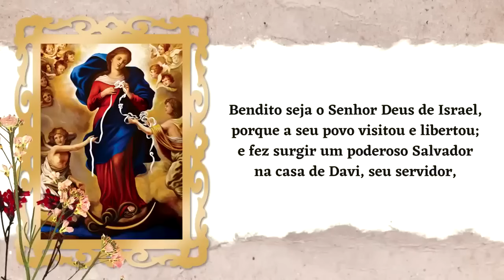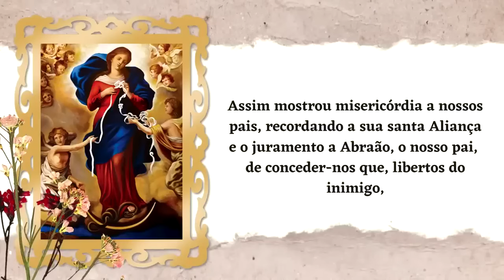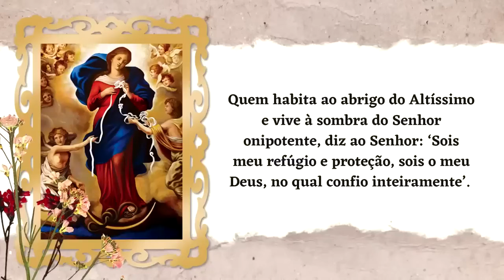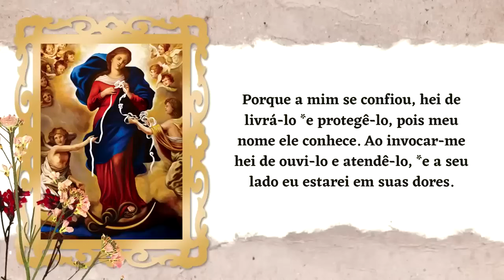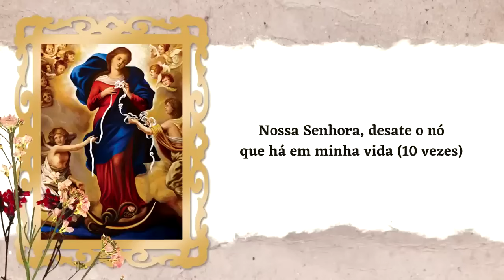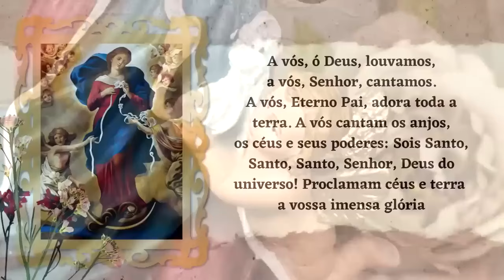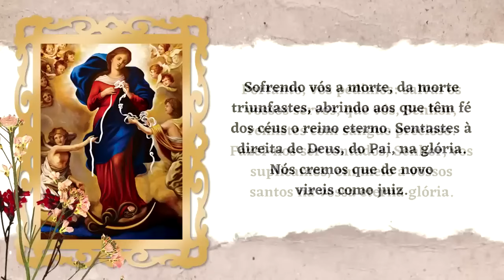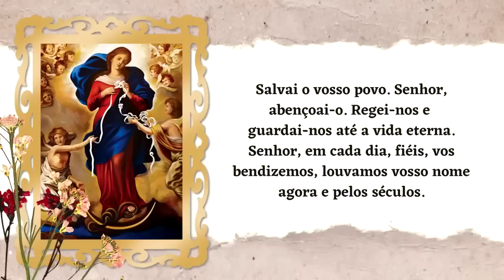ORAÇÃO BOM DIA NOSSA SENHORA | SEGUNDA-FEIRA - PADRE LÚCIO CESQUIN